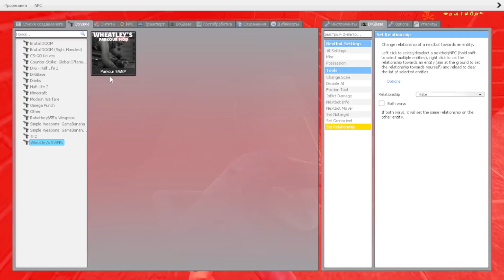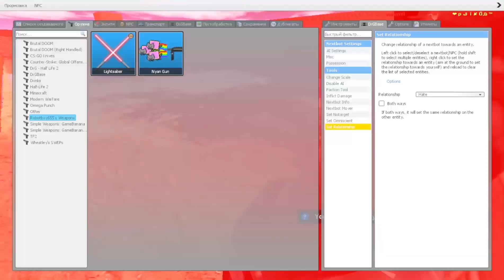MAXWELL AND ROSALINA / Garry’s Mod NextBot